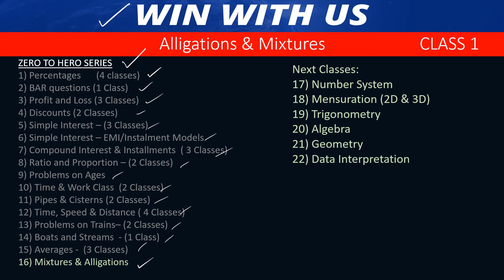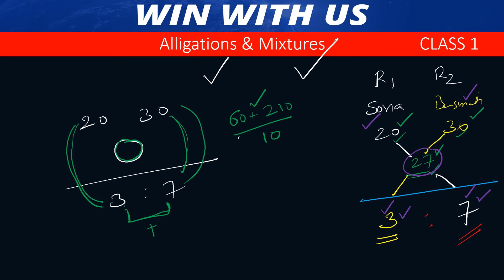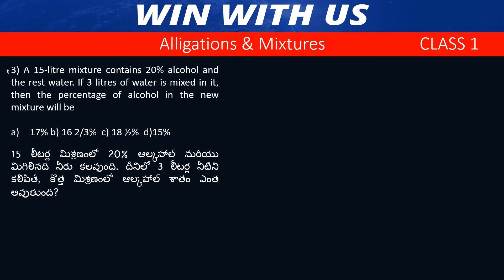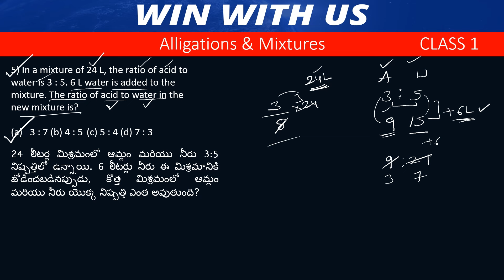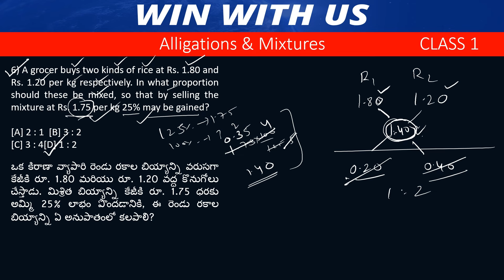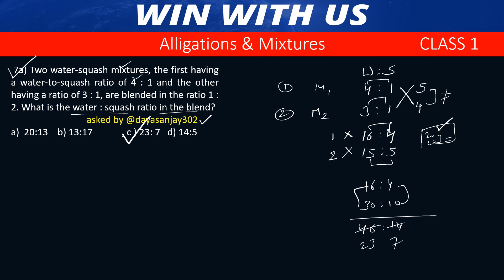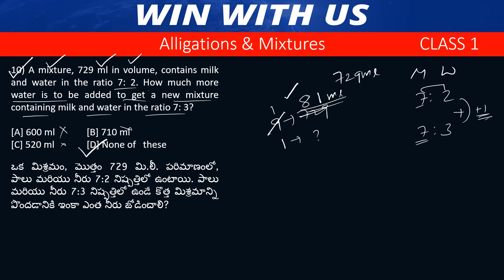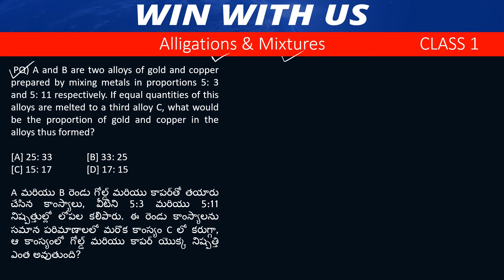Railways || Alliigations & Mixtures | Maths Tricks and Aptitude for SSC RRB & IBPS 2024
Alligations and mixtures | Maths Tricks and Aptitude for SSC RRB & IBPS 2024
Mixtures maths trick and Aptitude for RRB SSC DSC IBPS exams 2024
mixtures aptitude
mixture aptitude telugu
alligations aptitude in telugu
Averages Basics
arithmetic Averages telugu
Averages problems telugu
how to do Averages problems telugu
Averages shortcut method
Averages Averages Problems
Averages previous year questions
Averages tough models
RRB PO telugu
RRB Clerk telugu
IBPS Clerk telugu
IBPS PO telugu
SBI clerk Telugu
SBI Po telugu
SSC telugu
SSC MTS telugu
SSC CGL telugu
SSC CHSL telugu
time exam models
Averages solutions Telugu
relative speed telugu
average speed telugu
Averages telugu
Averages in telugu
Averages Problems telugu
Averages Problems
Averages telugu rrbalp
Averages Problems & telugu
Averages Problems & arithmetic Telugu
Averages Problems & Aptitude telugu
Aptitude tricks for competitive exams telugu
Averages Problems & in telugu
Problems on Averages Problems & Telugu
Algebra classses in telugu - coming soon
Algebra telugu coming soon
Aptitude shortcuts and tricks in telugu
Aptitude classes for non maths students in telugu
Quant classes in Telugu
Maths classes in Telugu for competitive exams
How to do Averages Problems & problems ? in telugu
How to do  problems on Averages Problems &? in telugu

Quantitative aptitude classes in Telugu
Topic wise arithmetic classes in Telugu
Topic wise qunat classes in telugu
Topic wise aptitude classes in telugu
Arithmetic classes in telugu
aptitude classes in telugu
profit loss in Telugu
percentages problems in telugu
how to calculate profit and loss questions
how to calculate profit percentage
how to calculate loss percentage
profit and loss basics in telugu
profit and loss for competitive exams
profit and losses in Telugu
how to do compound interest problems
profit loss fast solution
percentages problems shorts
percentages short
how to do profit and loss with out formula
Percentage Problem
Math Challenge
Logical Reasoning
Problem Solving
Real-Life Scenario
Mind-Bending Math
no formula method
Quant Telugu
Quantitative Aptitude
Quantitative Aptitude Telugu
adda 247 telugu
🧠 Unraveling the Percentage Puzzle:
Dive into the world of percentages with this intriguing problem-solving video! We'll tackle a real-life scenario that requires no formulas but invites you to use logical reasoning to find the solution.

📊 The Scenario:
Imagine you have a basket of fruits, and the percentage of apples to the total fruits is 40%. Now, if you remove 25% of the fruits from the basket, what is the new percentage of apples?

🍏 Solving Without Formulas:
No need for complex formulas! Join us as we break down the problem step by step, using logical reasoning and critical thinking to arrive at the solution. It's a puzzle that engages your mind and transforms a seemingly complex math problem into an enjoyable challenge.

💡 Conceptual Understanding:
This video isn't just about arriving at an answer; it's about developing a conceptual understanding of percentages. We explore how percentages represent parts of a whole and how changes in quantity affect the overall composition.

🔢 Applicable to Real-Life Scenarios:
The skills you gain from solving this percentage problem are not limited to the scenario presented. You'll see how logical reasoning can be applied to various real-life situations, making math more relatable and applicable.

If you're ready to unravel the percentage mystery without relying on formulas, hit the like button, subscribe for more math challenges, and share this video with friends who enjoy a mind-bending math experience. Let's make problem-solving an engaging journey!

🎓 Expand Your Math Horizon:
Explore our channel for a range of math challenges, logical puzzles, and engaging tutorials. Elevate your math proficiency and develop problem-solving skills with our captivating content.

🧩 Solve the Mystery:
Watch the video now, challenge your mind, and let's solve the percentage mystery together – no formulas, just logical thinking!